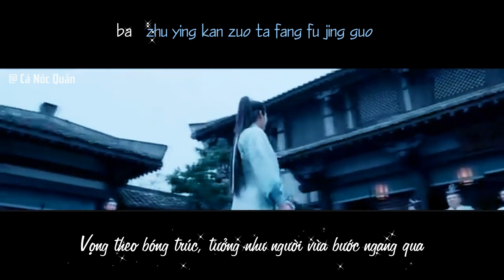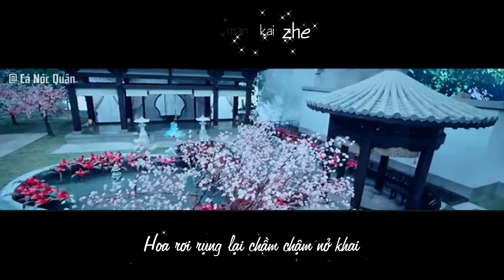【Vietsub】【Tru Tiên | Phàm Kỳ】Chờ đợi lặng câm - Thường Ngả Phi | Lục Tuyết Kỳ OST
Bài hát: Chờ đợi lặng câm (Lục Tuyết Kỳ OST)
Ca sĩ: Thường Ngả Phi
Cá nóc quân subteam